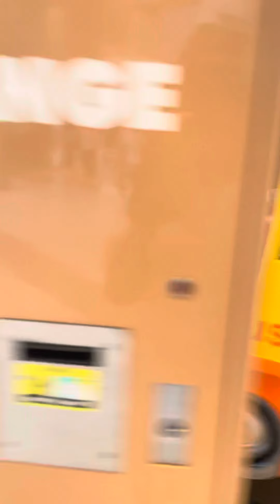Ep 284 Driving a car in the Mall